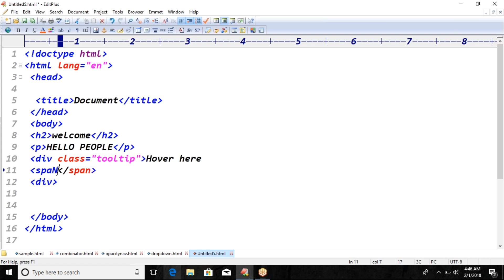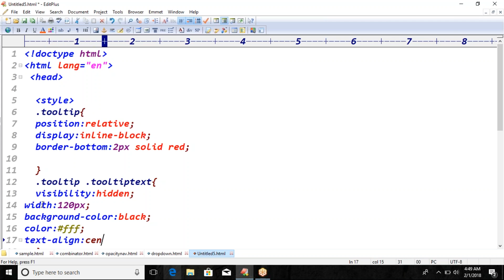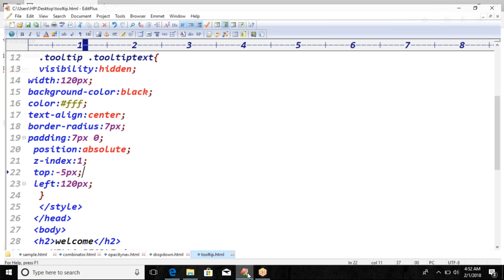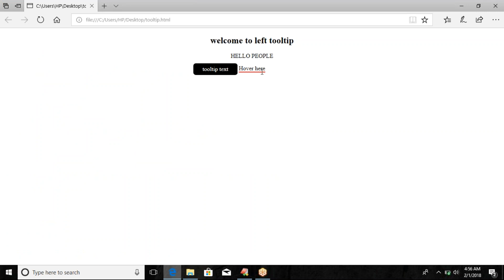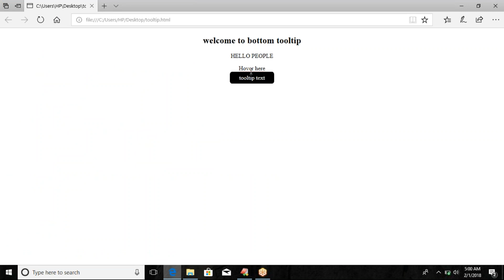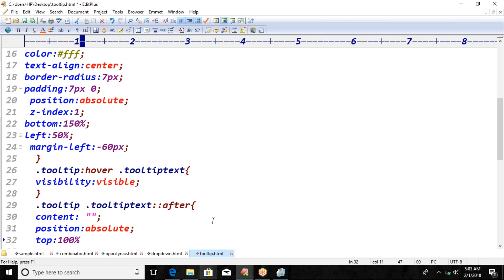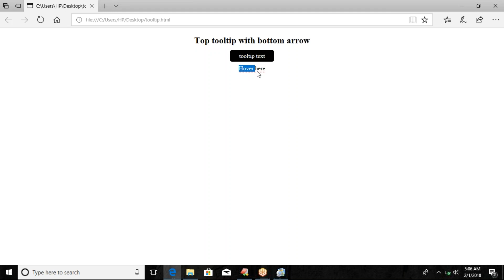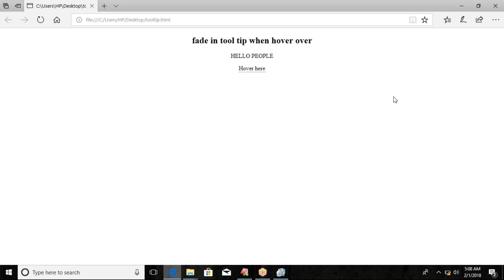CSS TUTORIAl || TOOLTIP PROGRAM || PART 22 || BY BINESHA|| RATAN IT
In this video Learn the basics of writing HTML and CSS code here! In this tutorial I cover TOOLTIP PROGRAM   by Binesha

We are Providing Online / Offline Training CoreJava,Adv.Java,Python,Java Frameworks,Selenium,Hadoop,Angular,ext...

Ratan IT
Plot No:58,Sai Nagar,Back Side Big C showroom,
MadhaPur,Hyderabad-500034